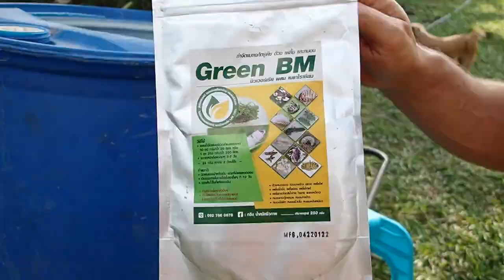How To Protect Mango Trees!!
This year we are fighting with all we have to keep our trees healthy
We want to eat delicious organic mangos. This war will be our victory!!